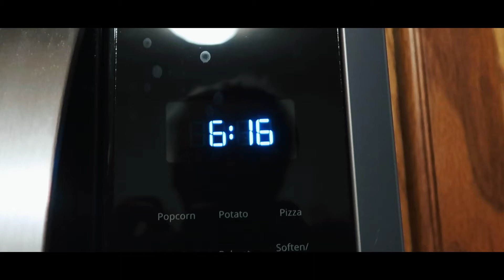Made it to Chicago!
Hello everyone hope y’all enjoyed this amazing video. We try our best to make sure you guys enjoy every bit of every video. We love u guys as always. Thank you for your support. ~ Jordan

            4 things that we always try to do

* spread positivity
* Have fun
* Love one another
* Be happy

Socials